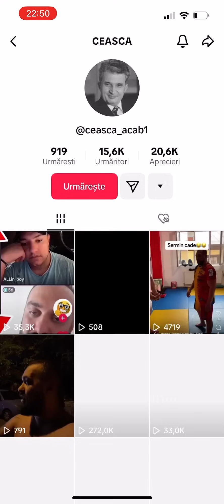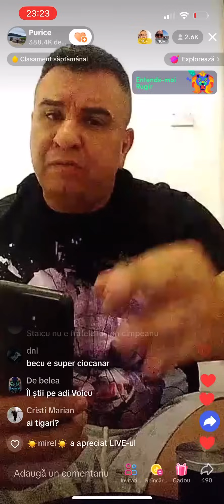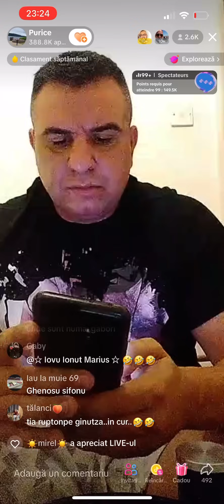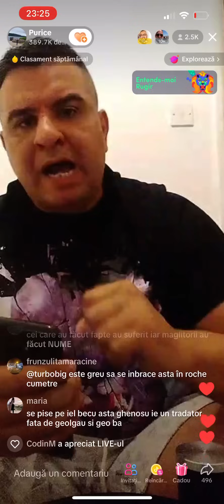Purice - Îl pun la punct pe Ghenosu și pe secretarele lui. Partea a 2-a (@Purice717 )